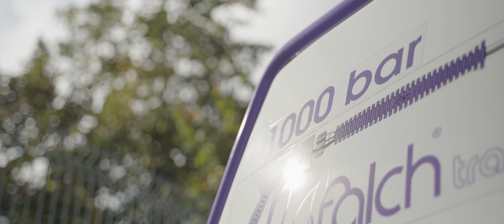sts - Reinigungstechnik für Industrie und Gewerbe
Das Unternehmen sts Reinigungstechnik besteht bereits seit dem Jahr 1997 und ist in der niedersächsischen Gemeinde Wedemark ansässig. Kern unserer Unternehmensphilosophie ist ein umfassender Full-Service-Ansatz. Dementsprechend übernehmen wir sowohl den Verkauf und die Vermietung von Anlagen namhafter Hersteller für Hochdruckstrahlsysteme (im Volksmund auch Hochdruckreiniger genannt) als auch deren fachkundige Wartung und Reparatur. Zudem führen wir Einweisungen und Schulungen bei den Mitarbeitern unserer Kunden durch. So ist sichergestellt, dass diese die Maschinen optimal verwenden sowie Wasserstrahlarbeiten schnell und zuverlässig durchführen können.